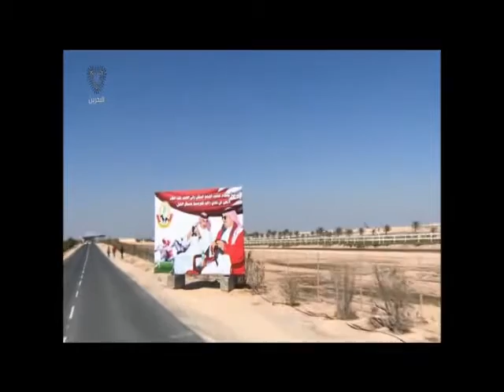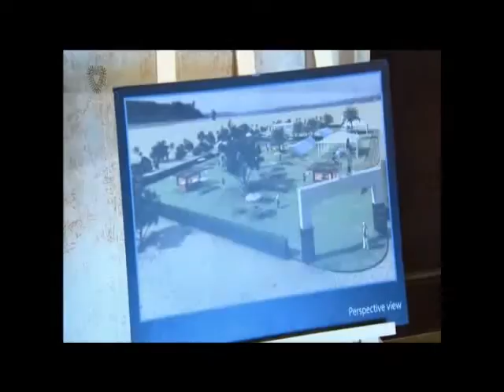البحرين : سمو الشيخ محمد بن سلمان يتوج الفائزين بكؤوس سمو ولي العهد لسباق الخيل